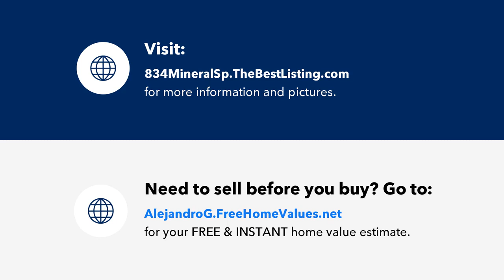834 Mineral Springs Road, Madison, NC Presented by Alemay Realty.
Contact Alemay Realty for more information.

Don't miss the chance to own this delightful one-story renovated brick ranch with its irresistible blend of contemporary updates and timeless charm.

Licensed In: North Carolina